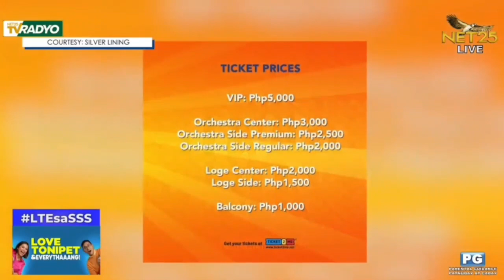Love, Tonipet and Everythaaang | 'Silver Lining' Musical Cast | October 13, 2023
'Silver Lining': A new musical of hope and redemption. Mapapanood na this October!

Kuwentuhan kasama ang ilan sa mga cast ng 'Silver Lining' Musical na may concept na 1970s!

Welcome natin sina Albert Silos, Noel Comia Jr., Krystal Brimner, and Sara Sicam dito sa

Love, Tonipet and Everythaaang
Monday-Friday | 6:30AM-8:00AM